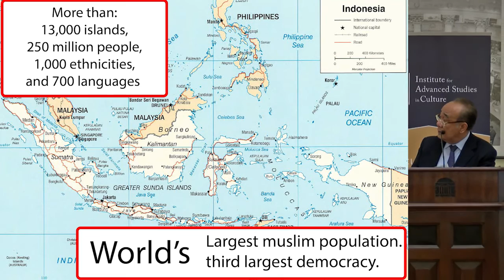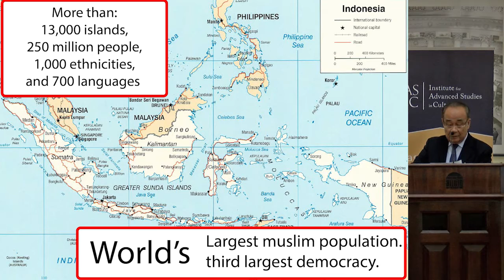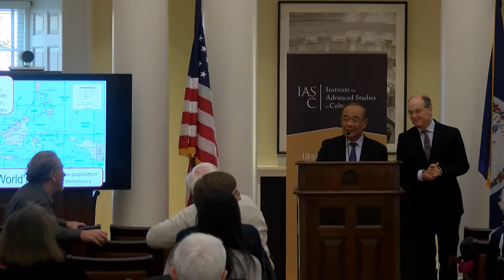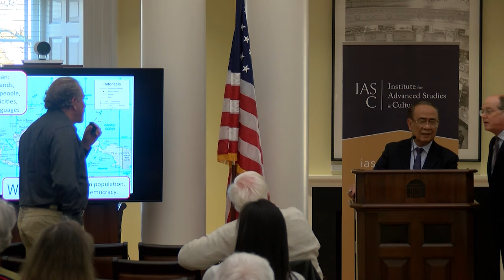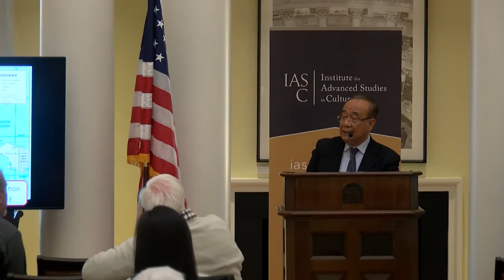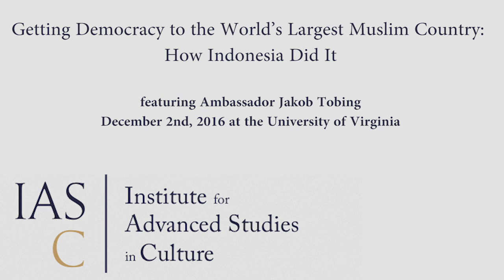Jakob Tobing: “Getting Democracy to the World's Largest Muslim Country: How Indonesia Did It”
“Getting Democracy to the World’s Largest Muslim Country: How Indonesia Did It” took place on Friday, December 2, 2016 from 3:00 to 4:30 p.m. in the Rotunda Dome Room at the University of Virginia.

Recent political conflict in some Muslim-majority countries has caused many to question the compatibility of democracy and Islam. And yet Indonesia, the country with the largest Muslim population in the world, has nurtured a vibrant constitutional democracy unparalleled in other countries. Jakob Tobing, chairman of the committee that rewrote the Indonesian 1945 Constitution in the late 1990s, discussed the process of ushering Indonesia out of tumultuous authoritarianism and into thriving democracy. His lecture addresses the role that Islam played in the democratic transition and the challenges of democratization in a Muslim context, reflecting on the ways that patience, inclusivity, and collaboration with religious leaders made the “democratization miracle” that is contemporary Indonesia possible.

Drs. Jakob Tobing, MPA is the President of the Leimena Institute in Jakarta, Indonesia and the former Ambassador of the Republic of Indonesia to the Republic of South Korea. He served as the chairman of the Ad Hoc Committee I for the Amendment of the Indonesian 1945 Constitution and was the longest serving member of parliament in Indonesia, with 34 years of service in total.

Presented by the Institute for Advanced Studies in Culture, this event was a part of the Nelson Lectures on Southeast Asia and was cosponsored by the family of Bruce and Sally Nelson, the Virginia Center for the Study of Religion, and the Department of Politics at the University of Virginia.

Read the paper upon which this lecture is based on the IASC